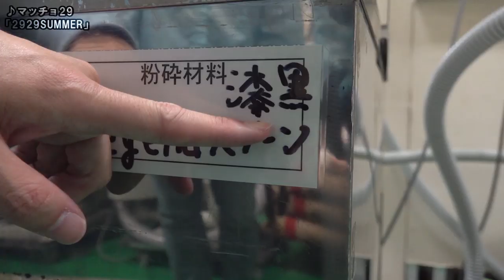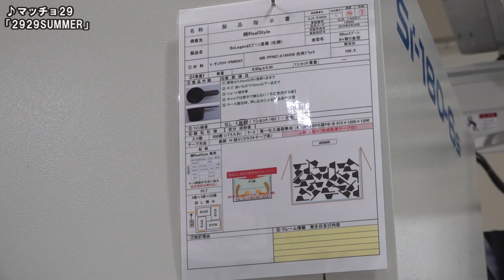【メイキング】ビーレジェンド 黒スプーン製造工場を視察！【ビーレジェンド プロテイン】